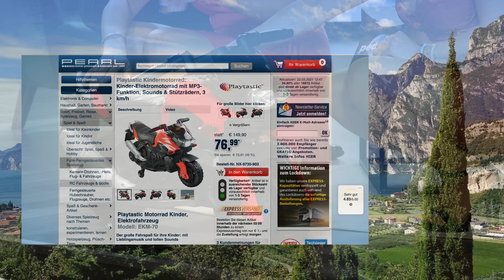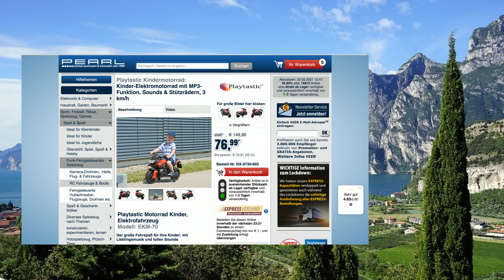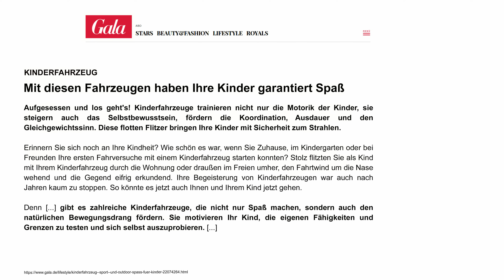Diana und Sara Dastjani zeigen die neuesten Kinderfahrzeuge im März 2021 bei PEARL TV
(00:01:00) Playtastic Motorrad für Kinder (Kinder Motorrad Elektro) - statt 219,90 EUR jetzt 82,99 EUR

(00:07:00) Playtastic Kinder Elektroauto: Kinderauto Mercedes-Benz GLA 45, bis 7 km/h, Fernsteuerung, MP3, weiß (Elektro Auto Kinder)
Lizenzierte Mini-Ausgabe für authentischen Fahrspaß mit bis zu 7 km/h
* Realistisches Motorengeräusch beim Einschalten
* Mit Vorwärts- und Rückwärtsgang
* Zuschaltbares Licht und Hupe
* Auch per Fernbedienung steuerbar
* Sitz mit 5-Punkt-Sicherheitsgurt
* MP3-Player und Lautsprecher integriert
* Kinderauto mit Mercedes-Benz-Lizenz
* Bausatz mit einfacher Montage von Sitz, Windschutzscheibe, Lenkrad, Reifen und Außenspiegel
* Schalter zum Vorwärts- sowie Rückwärts-Fahren und Parken
* Bis zu 7 km/h schnell, Geschwindigkeitskontrolle per Gaspedal
* Geschwindigkeit und Richtung auch durch Begleitperson per Fernbedienung steuerbar
* Profilierte Reifen für geländegängiges Fahren, kein Aufpumpen nötig
* Sicherer Betrieb: Sitz mit 5-Punkt-Sicherheitsgurt und öffenbare Türen mit Sperrriegel
* MP3-Player und Lautsprecher für Musik-Wiedergabe integriert
* Wiedergabe von USB-Stick und microSD(HC)-Karte bis 32 GB (jeweils bitte dazu bestellen)
* AUX-Eingang (3,5-mm-Klinkenbuchse) für MP3- und Audio-Player
* Weitere Extras: 2 klappbare Außenspiegel, zuschaltbares Licht und Hupe
* Für Kinder von 3 - 8 Jahren, bis 30 kg
* Fahrzeug-Farbe: weiß
* Stromversorgung Auto: 12-Volt-Blei-Akku mit 4,5 Ah für bis zu 30 Minuten Fahrspaß, Fernbedienung: 2 Batterien Typ AAA / Micro (bitte dazu bestellen)
* Kinderauto-Bausatz inklusive Fernbedienung und deutscher Anleitung - Außerdem relevant oder passend zu: Ferngesteuertes Spielzeug, Ferngesteuerter, Baby, ferngesteuert, Kinderwagen, elektrisch, Fahrzeuge, Autos, amg, RC

(00:13:00) Playtastic Elektroauto: Kinderauto Audi Q5, bis 7 km/h, Fernsteuerung, MP3, weiß (Kinderauto ferngesteuert)
* Extra langer Fahrspaß: bis zu eine Stunde bei vollem Akku
* Sichere Geschwindigkeit (3-7 km/h)
* Sitz mit 5-Punkt-Sicherheitsgurt
* MP3-Player für Musikwiedergabe integriert
* Kinderauto mit Audi-Lizenz
* All-Terrain-Reifen für geländegängiges Fahren, kein Aufpumpen nötig
* Extra-langer Fahrspaß: bis zu 60 Minuten dank leistungsstarkem Akku und 2 Motoren
* Fahrzeug-Farbe: weiß
* Stromversorgung Auto: 12-Volt-Blei-Akku mit 4,5 Ah für bis zu 60 Minuten Fahrspaß, Fernbedienung: 2 Batterien Typ AAA / Micro (bitte dazu bestellen)
* Kinderauto-Bausatz inklusive Fernbedienung, Netzteil, Montagematerial und deutscher Anleitung - Außerdem relevant oder passend zu: Ferngesteuertes Spielzeug, Fernbedienungen, Elektrisches, Kinderwagen, elektrisch, Fahrzeuge, Elektro, Autos, Baby, RC